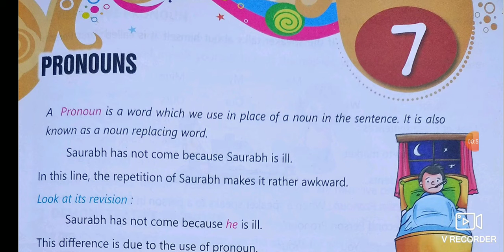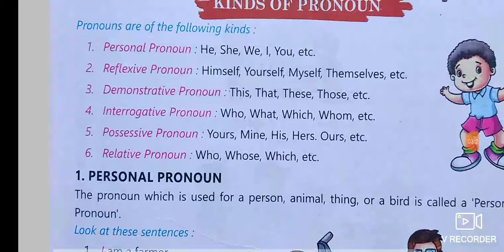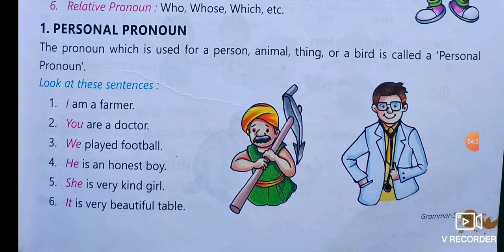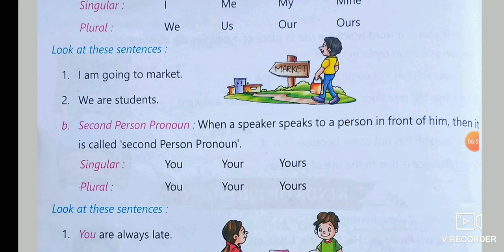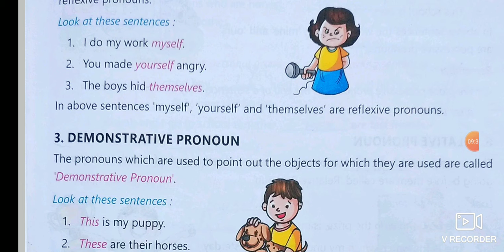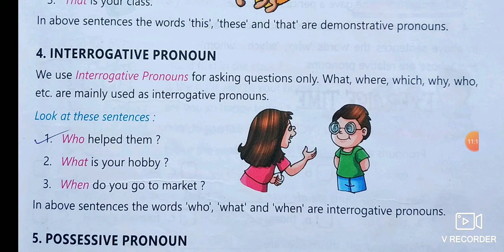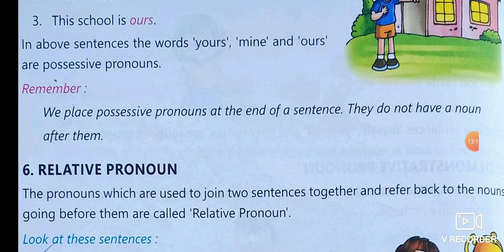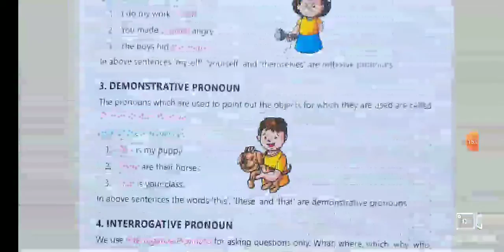Class 5th English grammar pronoun